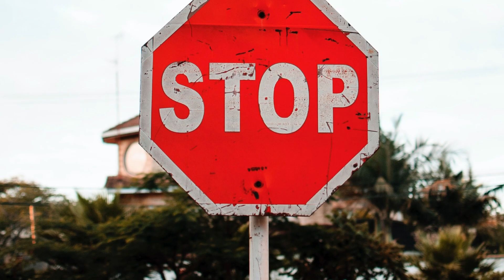What is Binge Eating Disorder, and How Can You Stop It.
Enjoy life more by eating healthy and exercising. Binge eating lead to many health problems.

Here we try to answer some common questions about BINGE EATING.

Its baby steps, but the journey to a healthy life is taking the first step. The more you know the easier the journey. You are not alone.

Special Thank you must go to Pexels for their videos and images

With any queries you may have about your health or a medical issue, always seek the advice of your doctor or another experienced health expert. Never neglect or delay obtaining medical advice because of something you've read, seen, or heard on this YouTube Channel or Website.